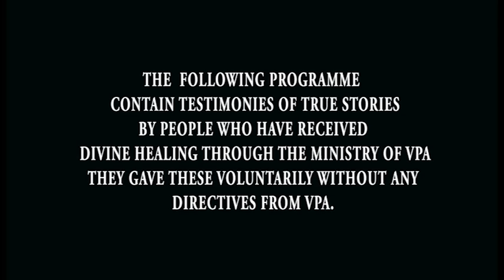VPA TESTIMONY 541